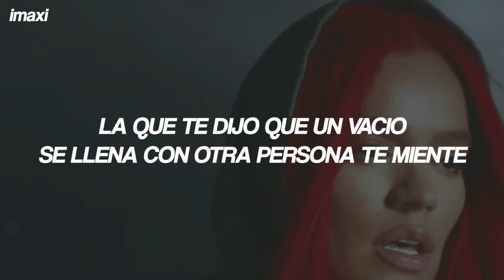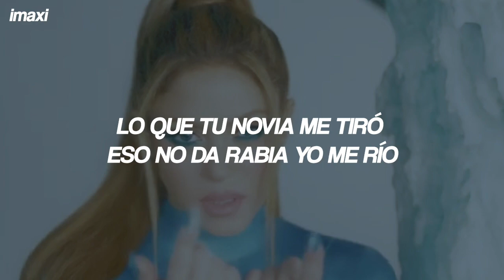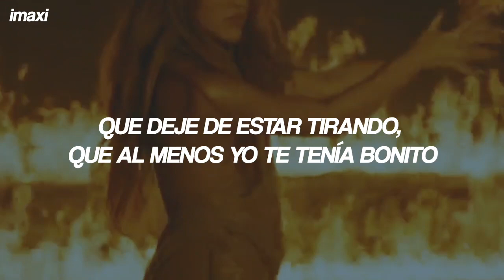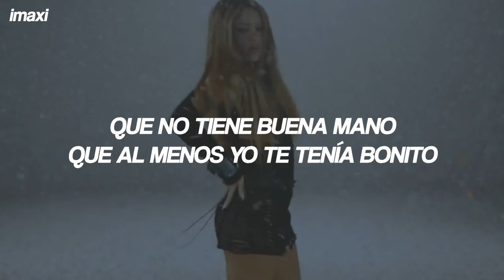KAROL G & Shakira - TQG | Letra + video oficial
KAROL G & Shakira - TQG (Letra)
KAROL G & Shakira - TQG (Video)